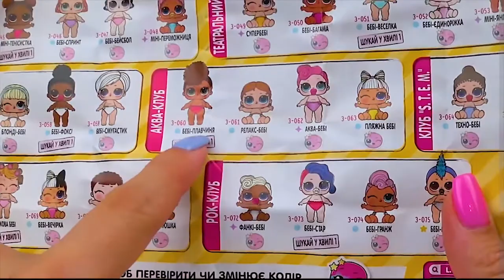СЕМЕЙКА ЛОЛ СУМЕРКИ И РАССВЕТ! OOAK LOL DAWN & DUSK Families Surprise!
Сегодня мы сделаем ооак на целую семейку кукол лол Сумерки и Рассвет. Мастер-класс как легко сделать игрушки своими руками.